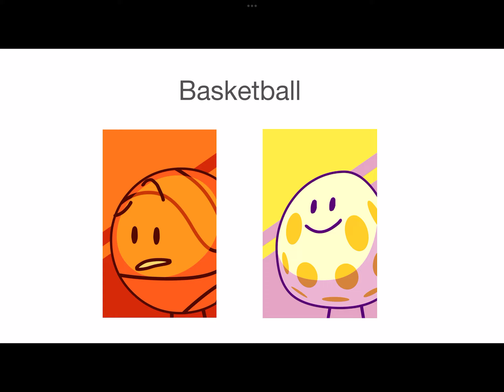BFB Viewer Voting 18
Yayayayayayaayayyayaaayaavuhdiue tgeisuhiurhghu
Oioiwrufeueefuieuiufrifu